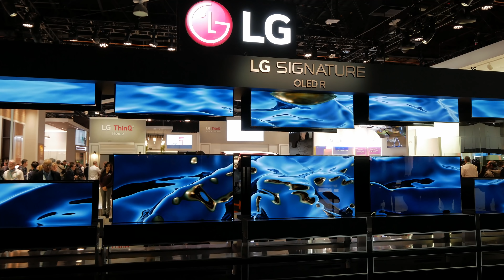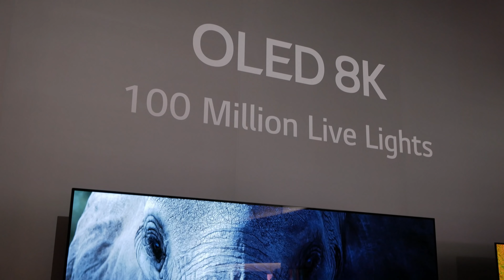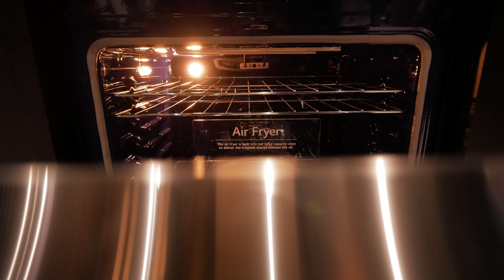TV OLED DA LG É PURA ENROLAÇÃO!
Na CES 2020, mais uma vez um dos destaques da LG é a TV OLED R, com um painel flexível que se enrola dentro de uma caixa para liberar espaço no ambiente. Comentamos sobre essa enrolação e também outras novidades como TVs 8k e também TVs com G-Sync, da Nvidia.

O apresentador viajou à CES, em Las Vegas (EUA), a convite da Huawei.